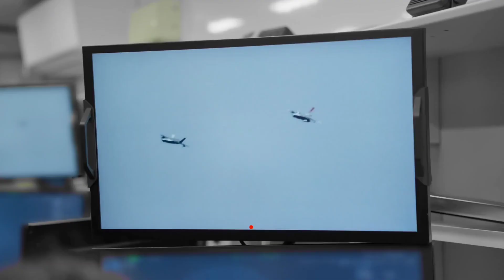Turkey’s kizilelma Becomes First UAV to Score Air-to-Air Strike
Bayraktar Kızılelma has officially entered a new chapter in unmanned air combat.
In November 2025, the jet-powered UCAV successfully fired a fast, live Gökdoğan air-to-air missile and hit its target with accuracy — marking one of the most significant breakthroughs in modern aviation history.

In this documentary we break down:
• How Kızılelma executed its live A2A missile strike
• Why this marks a world-first moment for jet-powered UAVs
• The role of the MURAD AESA radar in long-range targeting
• How this changes future dogfights and air dominance
• What comes next for Turkey’s unmanned combat program

If you want to understand the future of air warfare, this is the moment everything changed.

Chapters:
– The Sky Is Changing
– Rise of Turkish Drones
– What Makes Kızılelma Unique
– The Air-to-Air Missile Strike
– Global Impact
– The Post-Pilot Era